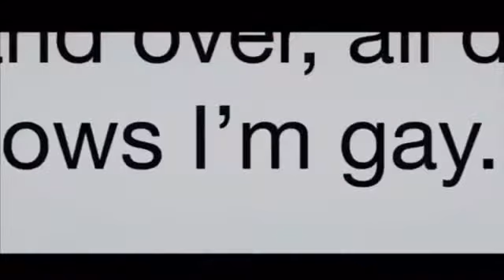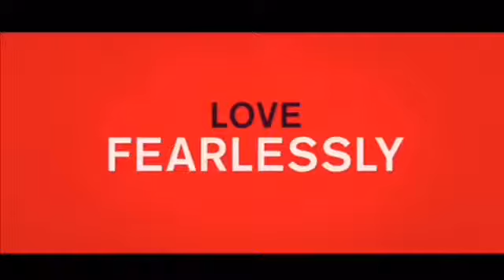LOVE, SIMON | trailer - ( ft. Shane Dawson & friends)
The only reason I made this because I lovvvve the movie and I wanted to congrats :)))) I hope u like my edit. But I think it’s cute. Please share with Shane and friends !!!